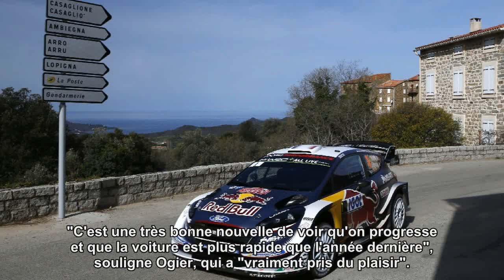Tour de Corse: Ogier signe un début de saison idéal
Irrésistible sur les routes de l'Ile-de-Beauté, Sébastien Ogier a signé dimanche à Ajaccio un deuxième succès au Tour de Corse et un début de saison idéal, marqué par trois victoires en quatre rallyes.